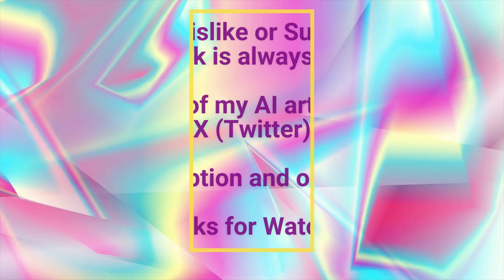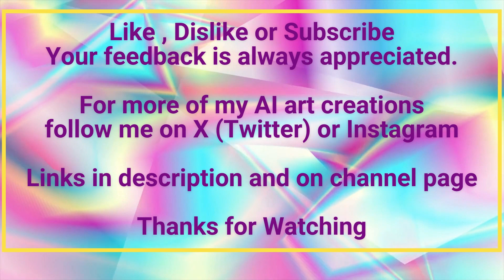Random Art AI Issue 7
Issue 7 of Random Art AI, each issue will have four randomly created pieces of AI art with a collection issue at the end of each month containing all issues for that month. These early issues probably won't be very good as i was still learning how to properly prompt for them.

1. Intro 00:00
2. Zombie Hoard 00:10
3. Portrait, One Word Primary Prompt, Weakness 00:30
4. Cave City 00:50
5. Android Side Portrait 01:20
6. Outro 01:50